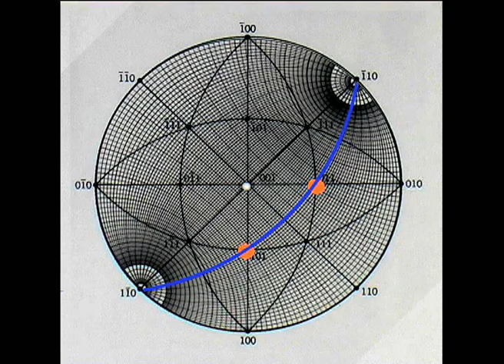Stereogram and Wulff Net - 3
Use of the Wulff net to find the angle between the 011 and 101 pole. The net is rotated relative to the stereogram such that both poles lie on the same great circle. The angle between the poles can then be counted along the great circle.